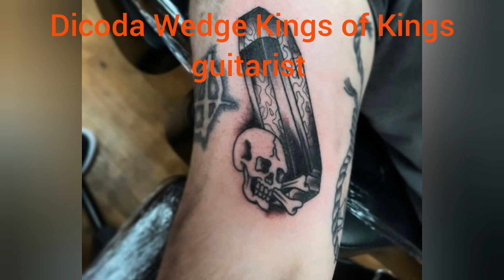band lifestyle.KOK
Edited by YouCut Kings of kings music and Gameing.